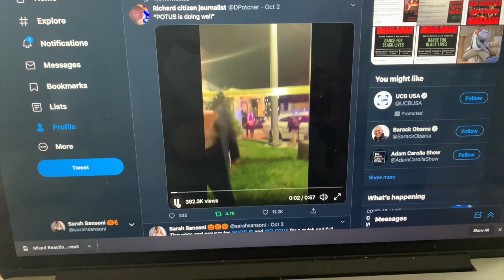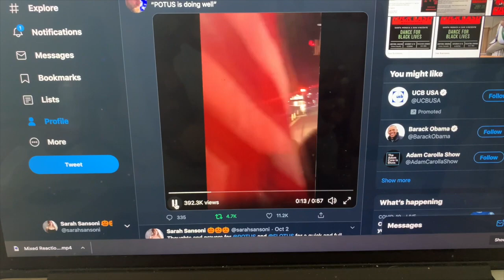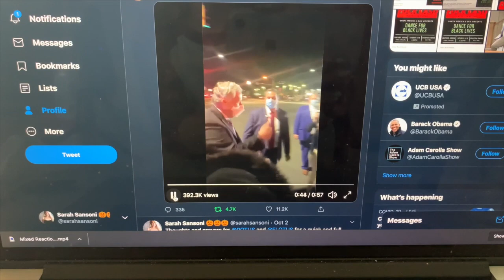COVID Can't Take Down Trump, Poll Numbers Are Up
Hello all! Trump was in the hospital all weekend getting treatment and will be released today. According to Democracy Institute his polling numbers are up and he is set to beat Biden.